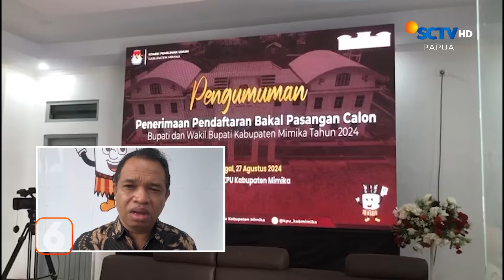Hari Pertama Pendaftaran Bakal Paslon Bupati dan Wakil Bupati | Liputan 6 Papua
Liputan 6 Papua, 28 Agustus 2024